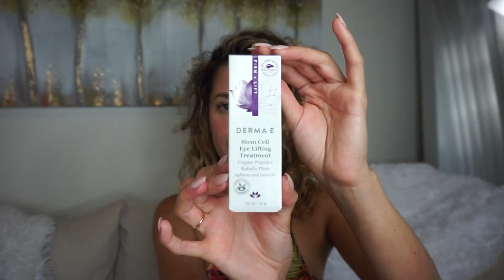MY SUMMER TIME SKINCARE ROUTINE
I wanted to show you guys my summer time skincare routine using my favorite DermaE products ❤️ Shop my favorites

Kristina Urribarres
11054 Ventura Blvd #252

*MY FAVORITES*

♡SHOPPING DISCOUNTS♡

(use code K3CHOCOLATE for $5 credit)